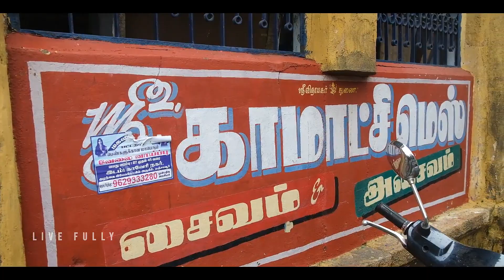30வருட பாரம்பரிய அசைவ மெஸ் | கலக்கும் couple | NonVeg lovers | Tamil Foodies | Food World |Livefully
This video vlog is about a 30years authentic Non-veg Mess which Run by a couple, where all the dishes are prepared by ladies, in a very traditional way with authentic Taste you can also know about the variety of dishes available and location of the Mess. Enjoy the video with Watery Mouth.

Location:
Sri Kamatchi Mess
Nanayakara Chetti Street,
Near Sivagangai Garden,
Thanjavur

Creative Head - Senthil 📝
Camera - Swamy Fine Arts studio 📷
Edit & Designs - Karthik Raja 🎞️🖌️
Promotions - 4 to 9 Karthi 📊